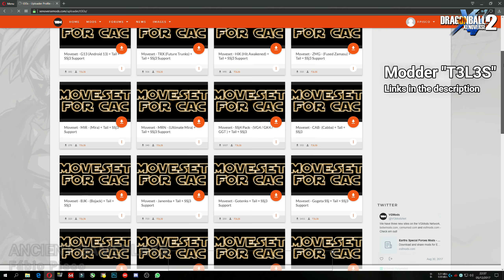How to install | Custom Movesets for Cac (Easiest Way!) | Dragon Ball Xenoverse 2 MODS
READ THE DESCRIPTION GUYS :D

Hey guys, finally another video about Dragon Ball Xenoverse 2 modding! This time with How to install Custom Movesets for Custom character (Cac).

Specs:
- Case: Cooler Master Cosmos II
- PSU: Aerocool X Strike 750w (Bronze)
- CPU: AMD Ryzen 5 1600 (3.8Ghz 1.35v)
- MB: Asus B350-F Strix (AGESA 1.0.0.6b)
- GPU: Msi RX 480 Gaming X 8Gb (1400 / 2200 Mhz, 1.135 v)
- RAM: 8Gb G.Skill Ripjaws 4 3000mhz (2666 Mhz, 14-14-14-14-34)